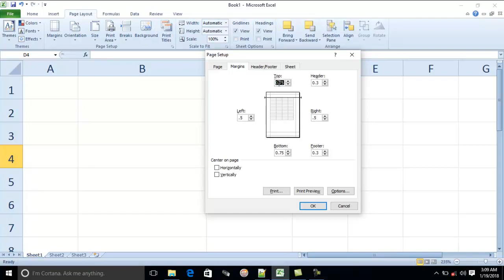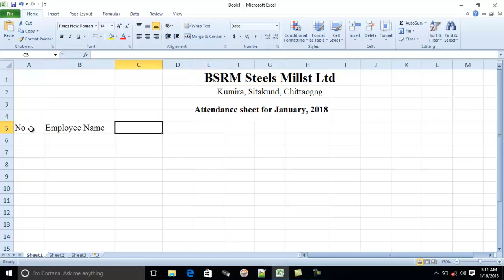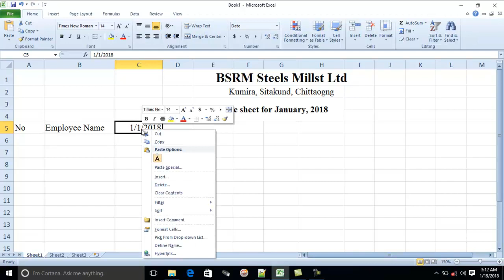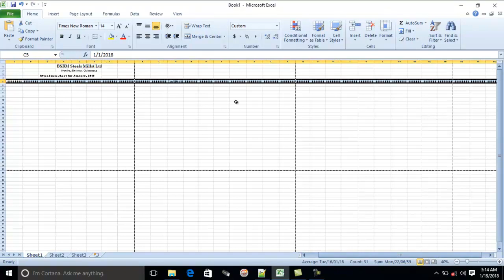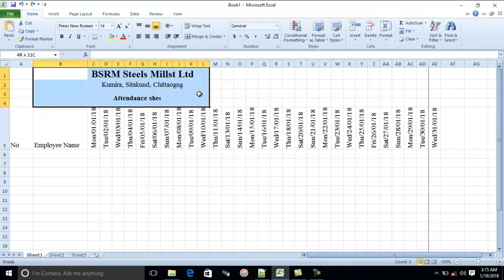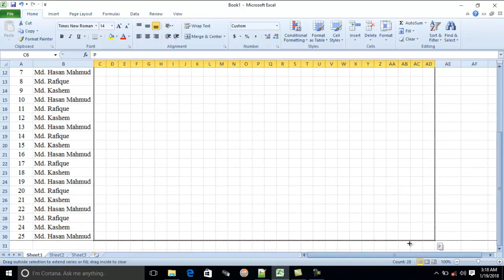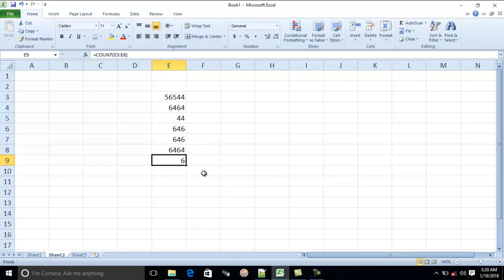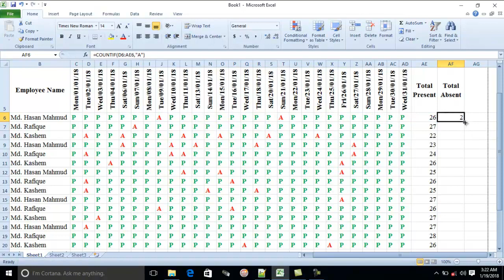Attendance Sheet Bangla Tutorial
দেখুন কীভাবে একটি কোম্পানীর কর্মচারী/কর্মকর্তাদের Attendance Sheet তৈরি কলে